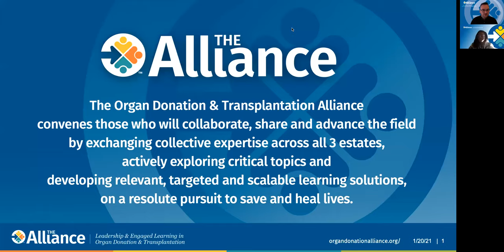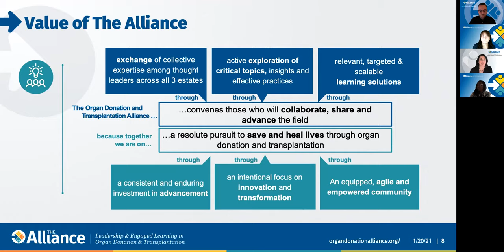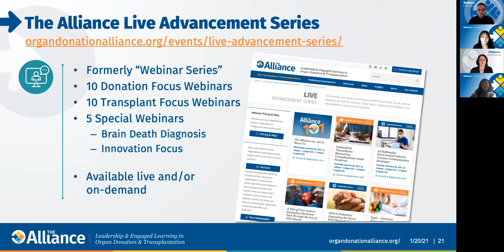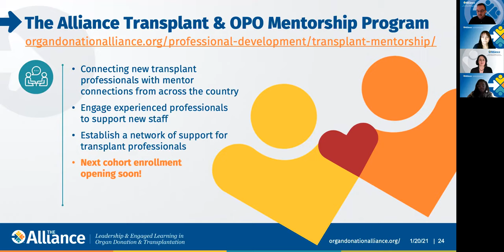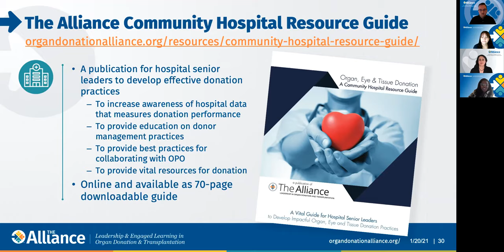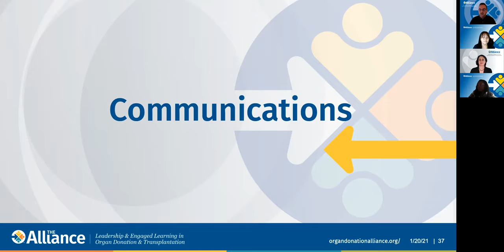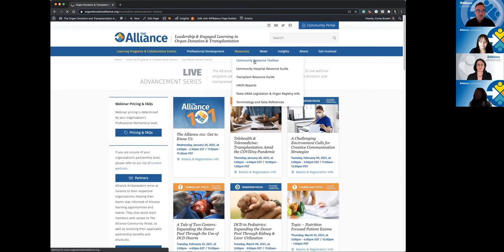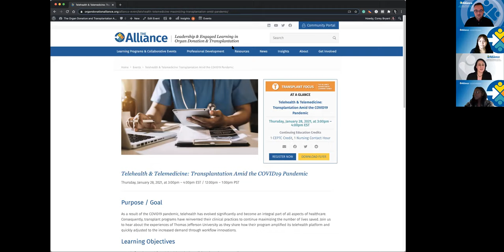The Alliance 101: January 2021 Webinar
The Alliance Team discusses the diverse anthology of programs and resources available to the organ donation and transplantation community of practice.